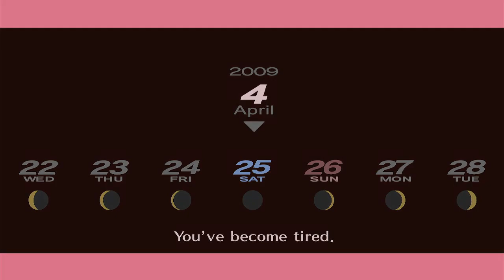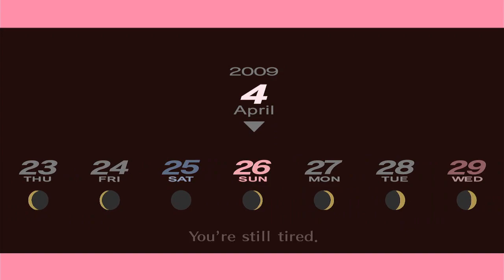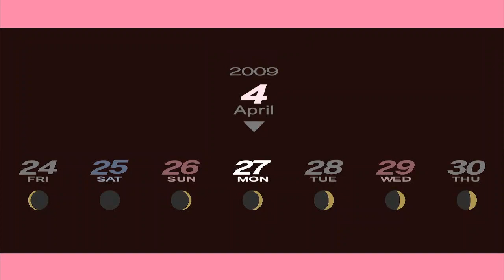Persona 3 Portable Female = Part 5 - Rio Iwasaki and Yukari Takeba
With another of three Shadows of tough glove--like monsters for Kotone, Junpei, and Yukari to stop together, making it to 10 floors so far. Heading back to take it easy feeling a bit tired to last a few days only; I do some other Social Links between Rio and a start up to Yukari as well. Very important to have your Personas of those thing the most. Also getting back to Tartarus, sell tons a crap to get some better things, trust me. We got plenty of time to play all the way through this game.